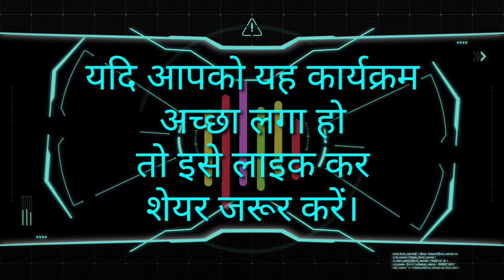पूजा रहस्य।किस समस्या के लिये करें किसकी पूजा@prem sanatan tv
किसकी,करें पूजा
There are 33 categories of deities in Sanatan, each person worships his own deity, but astrology and sages believe that there is a law to worship a different deity for every problem. Today the same mythological belief is being highlighted